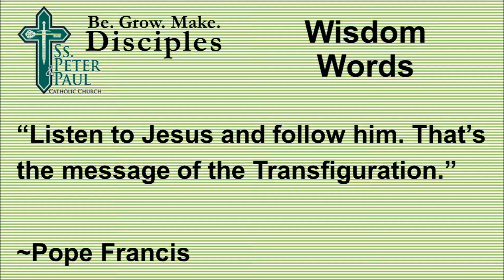Transformation Tuesdays: Transfiguration of the Lord: Matthew 17:1-9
Transformation Tuesdays was inspired by the CD "The Jesus Question" by Matthew Kelly.  Deacon Jimmy Ghiglione and Aaron Emig recap the Gospel from the prior Sunday and give action steps and resources to transform our lives for that week every Tuesday at 2:10 p.m. at Morris Hall from Ss. Peter and Paul Catholic Church in Collinsville, IL…A Spiritual Home from Everyone where we strive to Be, Grow and Make Disciples. Music and vocals provided by our parish choir.

Deacon Jimmy: Hello, I’m Deacon Jimmy…

Aaron Emig: And I’m Aaron Emig…

And this week are celebrating the Feast of the Transfiguration of the Lord…

And our question for the week is: Are we open to being Transfigured in the image of Christ…And open to helping others to be transfigured?

This week’s Gospel come from: Matthew 17:1-9

Deacon Jimmy: Peter, James and John felt a huge rush on the top of a mountain in today's Gospel.

They saw Jesus there, transformed, or transfigured. The rush the disciples felt on the top of that mountain was better but similar to the feelings I have had and hopefully you have had when we sense the Presence of God in some way, the Presence of Jesus among us and within us. Sometimes we feel this Presence during a Parish Mission, or during a retreat or an opportunity like Cursillo.

Sometimes we feel this Presence in Church during one of the peak celebrations of the year, Christmas, Holy week, Easter Sunday. But what happens between the rushes, between the experiences?

We are missing the point if we are holy on the mountain and everything but holy when we leave the mountain.

Aaron Emig:

Wow…I don’t know what Peter, James and John where thinking at that moment…

Jesus’ clothes turned bright white…

A voice from a cloud said, “This is my Son and listen to him.”

Lastly, Jesus told them not tell anyone until he has been raised from the dead…

What pressure that they had to keep this from everyone…

It’s just another great story that brings us faith that Jesus is truly the Son of Man…

And with the grace of God when all can transfigure ourselves…

Are you ready to let God transform you today?

Deacon Jimmy: And we need to trust in Him. We need to have faith that if we are open to Him, He will draw us closer to Himself today more than ever before and use us as instruments to draw others to Himself.  We need to let people know that just as His Love has overwhelmed us, He will overwhelm them.

I challenge you and I challenge myself: Tell people about the mountain. Tell them about the experience of our Loving, Lord working in your life. Tell them about how you are striving each day to live as a disciple of Christ and how they can too.  Speak to them in a language they can understand.  If we have the courage to do this, we will truly be answering God’s call of Being, Growing and Making Disciples.

Aaron Emig:

I think we just need to increase our faith and belief that Jesus is the Son of Man…

By increasing our faith, we will start talking and acting like Jesus…

He gave us a roadmap to handle any situation in our lives…

And that roadmap is the Bible…

By reading the Bible every day, our belief level will increase because we know that God is always at our side…

Deacon Jimmy: Wisdom Words of the Week are…

“Listen to Jesus and follow him. That’s the message of the Transfiguration.”

~Pope Francis

Aaron Emig: The Transformation Tool is…

A Quick Introduction to Bible CD by Matthew Kelly…

Matthew gives a simple guide to really get the most out of the Bible…

We are giving out free copies at Morris Hall each Tuesday at 2:10 p.m.

Aaron Emig: Transformation Tuesday Prayer…

“Jesus, how do You want me to transform my life today?”

Deacon Jimmy: We would like to thank our parish choir for the music and vocals in our program. And God Bless you all from Ss. Peter and Paul Catholic Church, a Spiritual Home for Everyone where we are striving to Be, Grow, and Make Disciples…